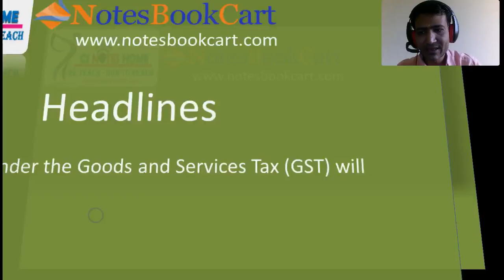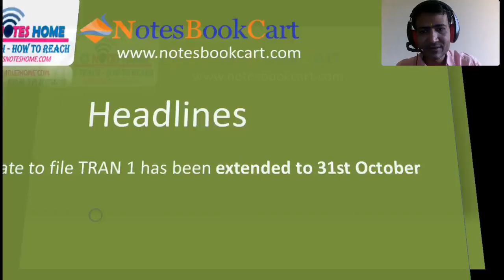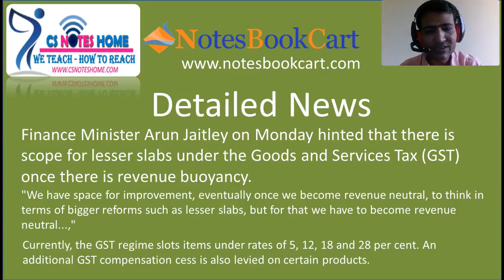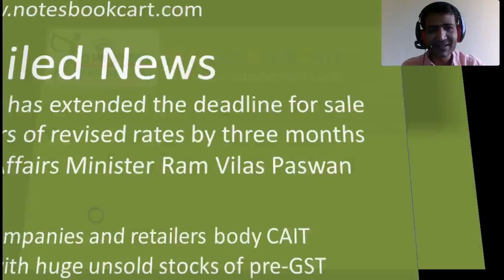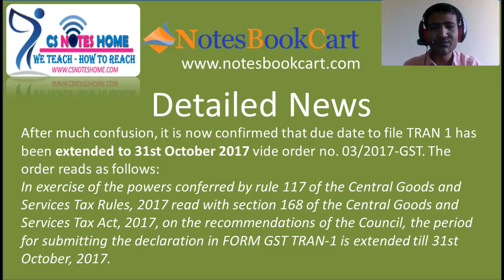gst date for trans 1 return and pre gst goods - gst returns news - updates slab rate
gst latest news updates slab rate trans 1 file date pre gst goods - gst returns

Finance Minister Arun Jaitley has hinted that GST slabs could be reduced.

Here we just present updates and information our channel is not responsible for any kind of misconduct and loss.
Please verify the updates from CBDT source also.